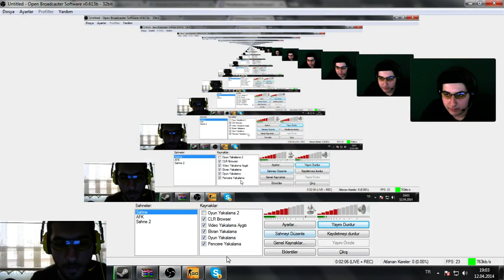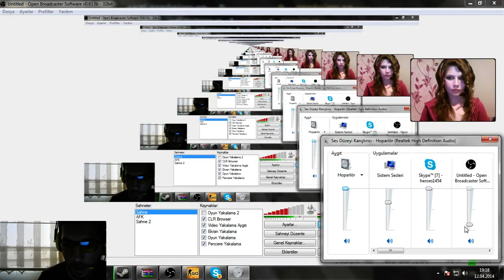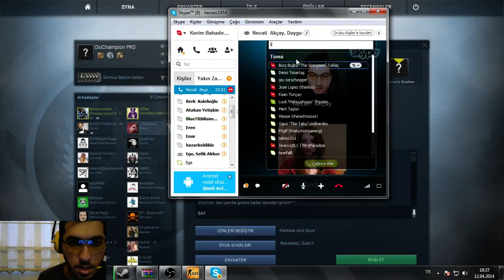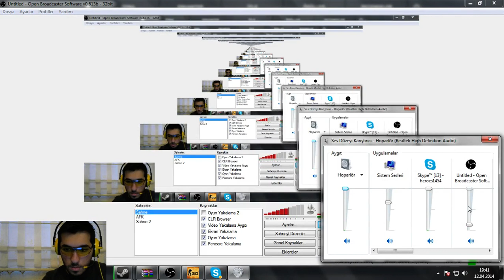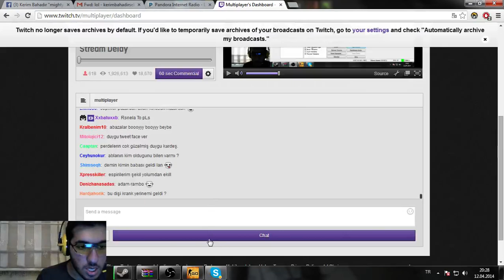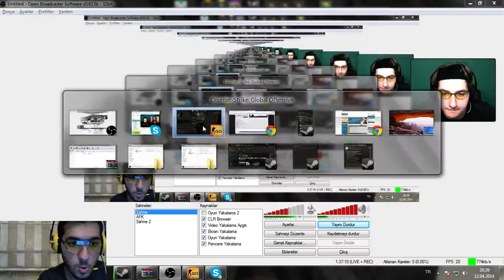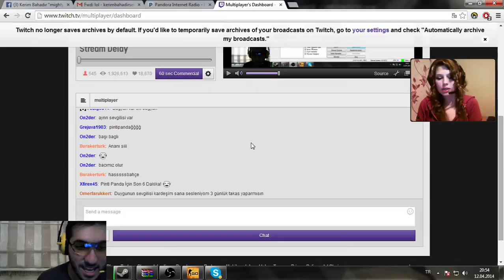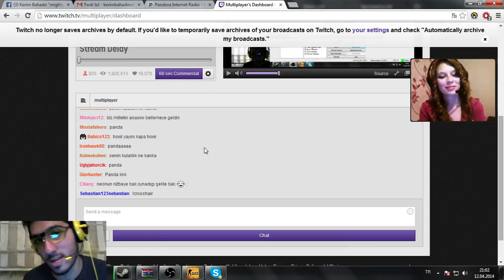Counter-Strike: Global Offensive | OxiChampion & Princess & ZeoNNN & Pintipanda Oynuyor [19.Hafta]